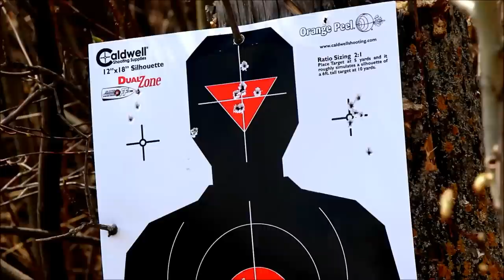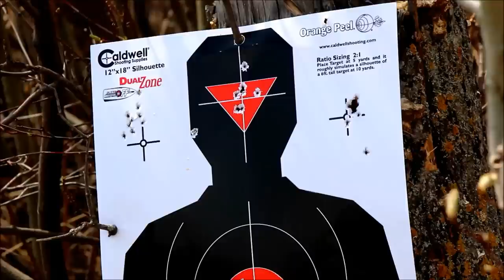Browning T-Bolt Review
Review of the Browning T-Bolt, and a shoot-off with a Ruger 10/22 @ 50 yards.